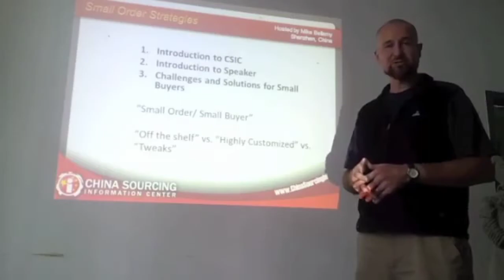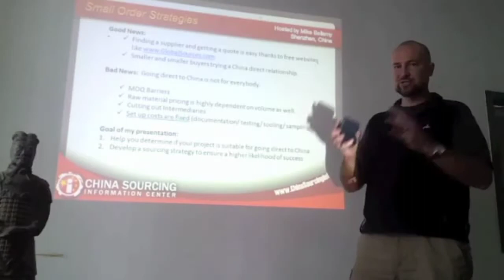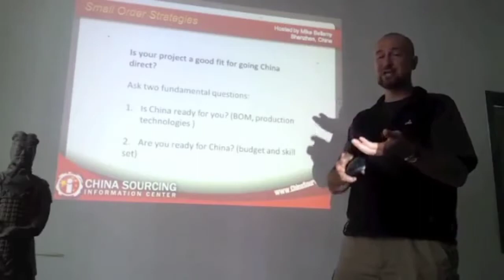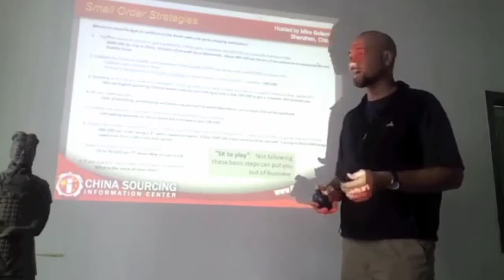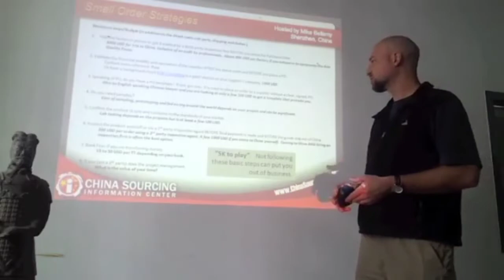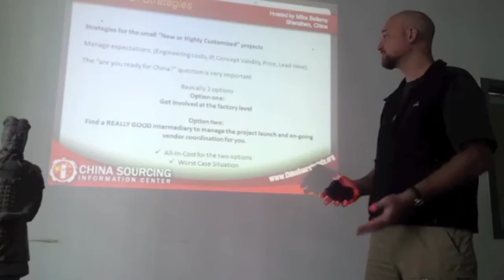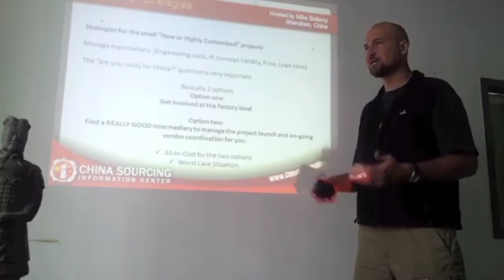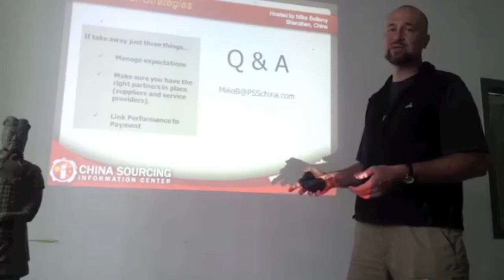5 Small Order Strategies - with Mike Bellamy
In this video, Mike Bellamy introduces himself and explains to you the 5 small order or small buyers strategies who purchase small orders from China.